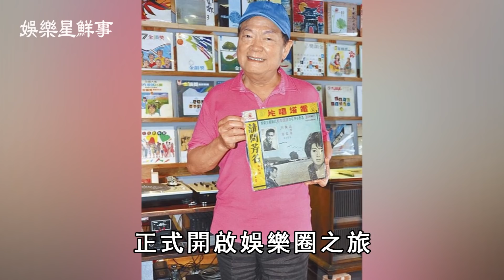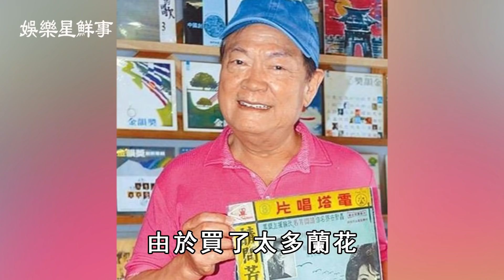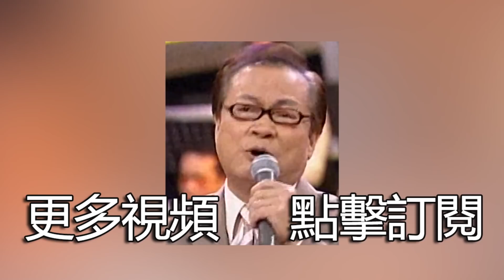劉福助被騙8千萬養老金，今80歲吃不起飯，當鋪現身親吐受騙內幕【娛樂星鮮事】劉福助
68歲歌后陳盈潔晚景淒涼，中風半年險去世，欠債64萬不還成老賴【娛樂星鮮事】陳盈潔
55歲蔡幸娟受偷吃不雅照困擾，私會富豪遭捉姦真相曝光，獨養女兒14年無人敢娶【娛樂星鮮事】蔡幸娟
51歲夏禕終遭現世報，利用大肚逼死倪敏然，最後一通電話曝光真相大白【娛樂星鮮事】夏禕
81歲謝雷搶救11小時！送醫真相曝光太驚人，1800萬家產流向遭洩露【娛樂星鮮事】謝雷

68歲歌后陳盈潔晚景淒涼，中風半年險去世，欠債64萬不還成老賴【娛樂星鮮事】陳盈潔
55歲蔡幸娟受偷吃不雅照困擾，私會富豪遭捉姦真相曝光，獨養女兒14年無人敢娶【娛樂星鮮事】蔡幸娟
51歲夏禕終遭現世報，利用大肚逼死倪敏然，最後一通電話曝光真相大白【娛樂星鮮事】夏禕
81歲謝雷搶救11小時！送醫真相曝光太驚人，1800萬家產流向遭洩露【娛樂星鮮事】謝雷
68歲陳盈潔中風靠老公養，騙走妹妹280萬真相曝光，歌壇大姊大晚節不保【娛樂星鮮事】陳盈潔
56歲何篤霖6棟房產曝光身家2億，退休回哈爾濱與郭靜純真實關係不在隱瞞，遭曹西平破口大罵內幕太現實【娛樂星鮮事】何篤霖
70歲陳月卿近況曝光讓人驚！丈夫患癌抗不下去，為照顧病夫連失兩子太淒慘【娛樂星鮮事】陳月卿
93歲歌王文夏近況皮包骨，被看護喂毒幕後原因驚人，小25歲妻代簽同意書【娛樂星鮮事】文夏
74歲張琪雙腿動刀不能走，與同一男人三婚三離，黃昏戀謝雷真相不再隱瞞【娛樂星鮮事】張琪
64歲賴岳謙剛訂婚就後悔？不理周玉琴與前妻秘交太唏噓，一句話揭再婚真相讓人驚【娛樂星鮮事】賴岳謙
61歲鄭弘儀徹底崩潰！拋棄病妻終遭現世報，近況曝光被隱疾折磨10年太唏噓【娛樂星鮮事】鄭弘儀

68歲歌后甄妮變農婦忙種田，5萬平農場曝光太驚人，帶私生女回歸田園晚年幸福
79歲朱江罕露近況，移民隱居出家真相曝光，「影帝老爸」晚年又攀人生巔峰
2次中風！68歲廖峻病到不會說話，與澎澎私下真實關係驚人，兒子公佈一切真相
1米5的大佬泰迪羅賓，76歲罕露面竟兒女雙全，劉德華願意養他一輩子內幕感人
62歲李元霸近況曝光老了還能打，釀成大禍成龍也怕他，為了盡孝放棄功名真相驚人